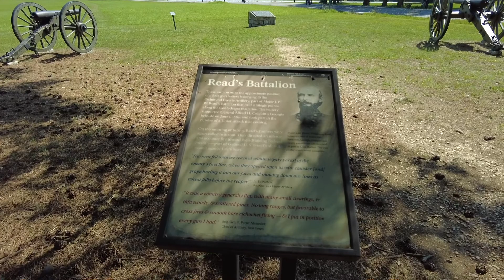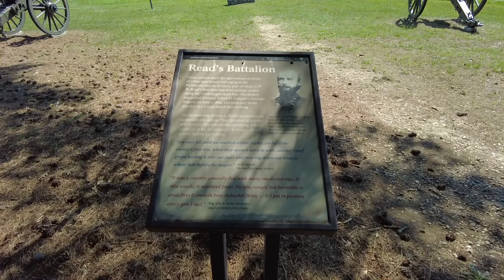Richmond National Battlefield Park, Virginia - Cold Harbor Battlefield - Killing Fields (2022)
The Battle of Cold Harbor was fought during the American Civil War near Mechanicsville, Virginia, from May 31 to June 12, 1864, with the most significant fighting occurring on June 3. It was one of the final battles of Union Lt. Gen. Ulysses S. Grant's Overland Campaign, and is remembered as one of American history's bloodiest, most lopsided battles. Thousands of Union soldiers were killed or wounded in a hopeless frontal assault against the fortified positions of Confederate Gen. Robert E. Lee's army.

On May 31, as Grant's army once again swung around the right flank of Lee's army, Union cavalry seized the crossroads of Old Cold Harbor, about 10 miles northeast of the Confederate capital of Richmond, Virginia, holding it against Confederate attacks until the Union infantry arrived. Both Grant and Lee, whose armies had suffered enormous casualties in the Overland Campaign, received reinforcements. On the evening of June 1, the Union VI Corps and XVIII Corps arrived and assaulted the Confederate works to the west of the crossroads with some success.

On June 2, the remainder of both armies arrived and the Confederates built an elaborate series of fortifications 7 miles long. At dawn on June 3, three Union corps attacked the Confederate works on the southern end of the line and were easily repulsed with heavy casualties. Attempts to assault the northern end of the line and to resume the assaults on the southern were unsuccessful.

Grant said of the battle in his Personal Memoirs, "I have always regretted that the last assault at Cold Harbor was ever made. ... No advantage whatever was gained to compensate for the heavy loss we sustained." The armies confronted each other on these lines until the night of June 12, when Grant again advanced by his left flank, marching to the James River. In the final stage, Lee entrenched his army within besieged Petersburg before finally retreating westward across Virginia.